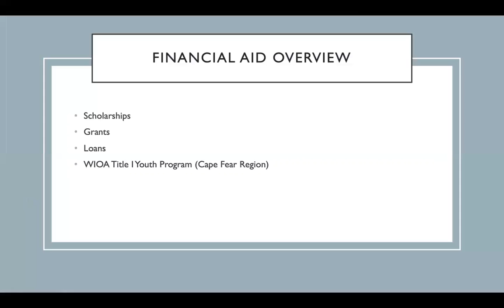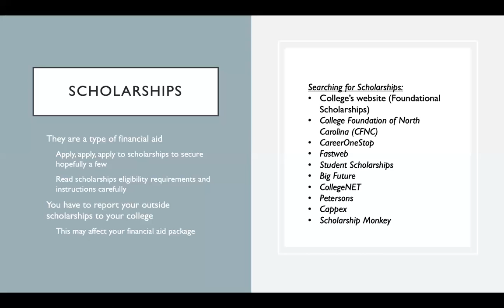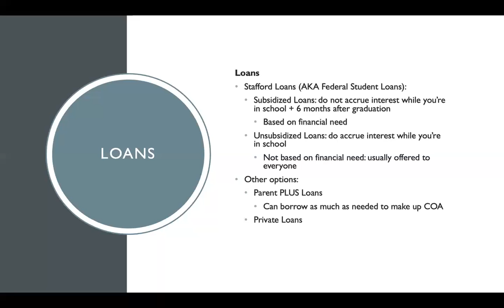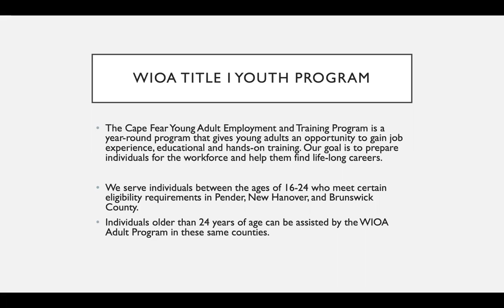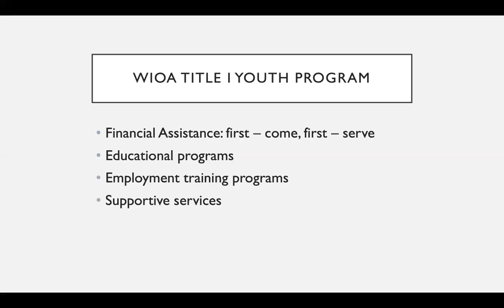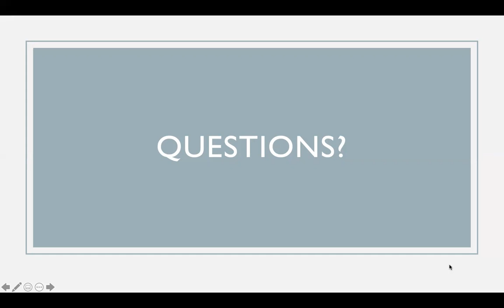College Applications & Financial Aid: What You Really Need to Know - Three Part Series (3 of 3)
Join Pender County Library and Gladys Sanchez in a discussion of everything you need to know about College Applications & Financial Aid, in this 3 Part Series!

This video recording covers information on scholarships, grants, and student loans. We also discussed where to find and how to apply to scholarships and grants as well as how to obtain student loans. Additionally we covered, the Do's and Don'ts of applying to scholarships and of taking out student loans. Lastly, we talked about the WIOA Title I Young Adult program and how they could assist with some funding for you to go to school.